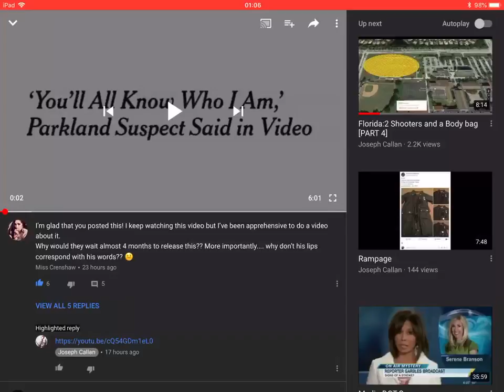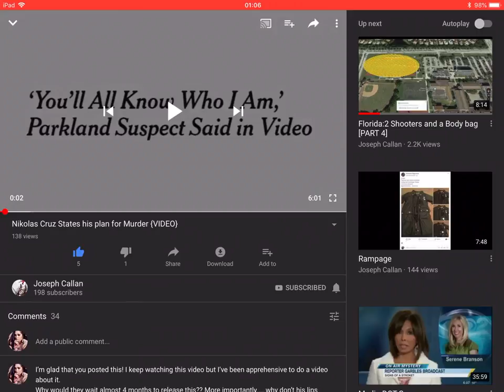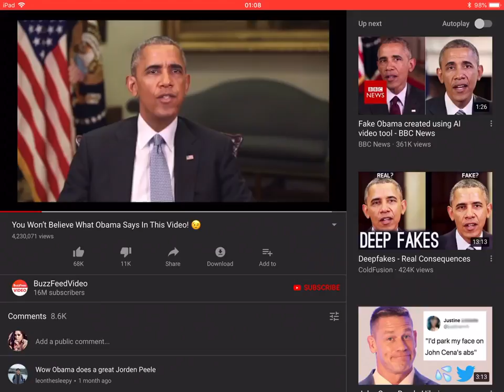Seeing is not always believing!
If you’d like to support me/my channel...

expressed on this channel are not the thoughts and actions of the owner of this
page which is Miss Crenshaw
expressed in this video are simply allegations; nothing more, nothing less.